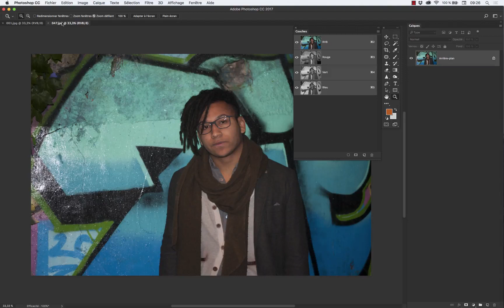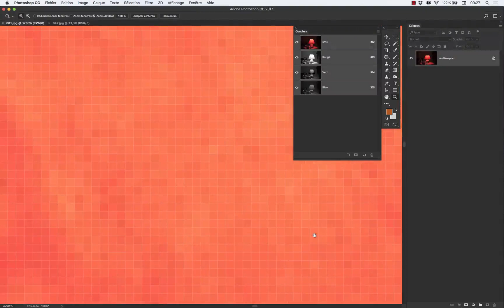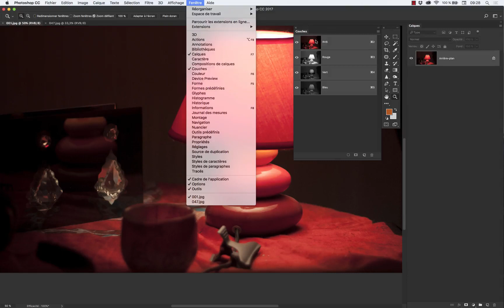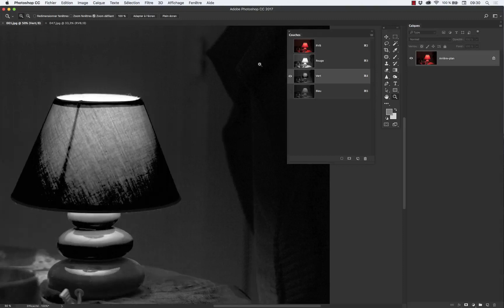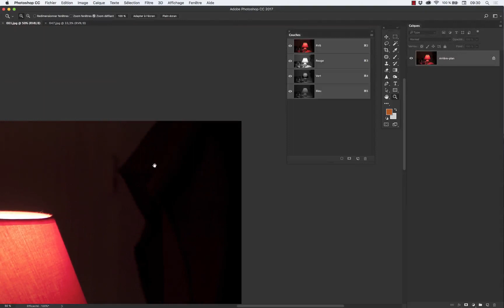Tuto Images numériques : Rappel des fondamentaux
Voici un extrait de la formation de Antoine Defarges sur Images numériques : Rappel des fondamentaux